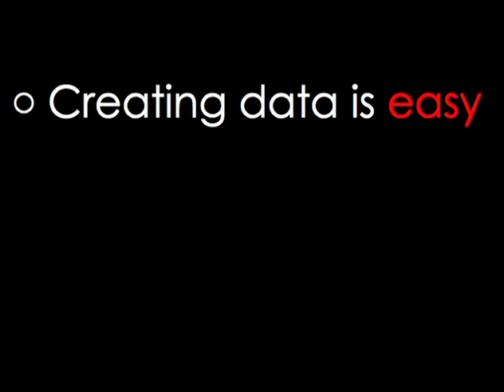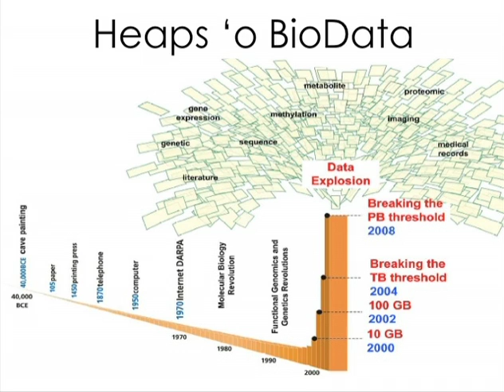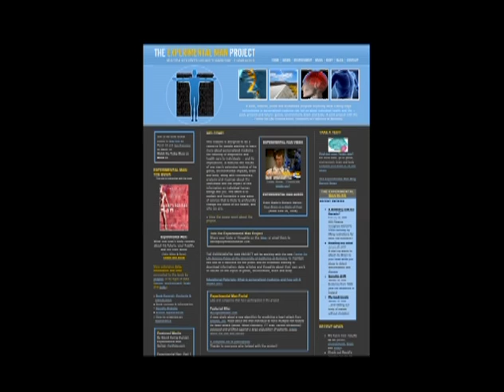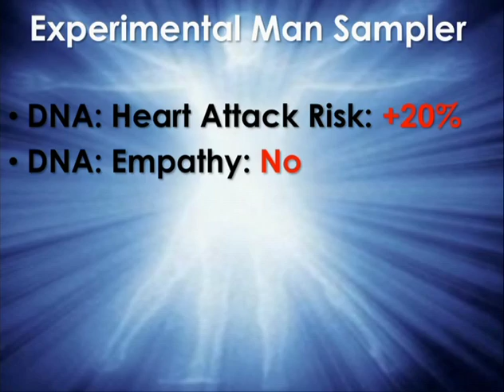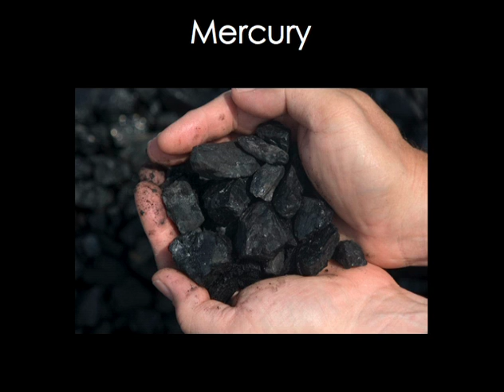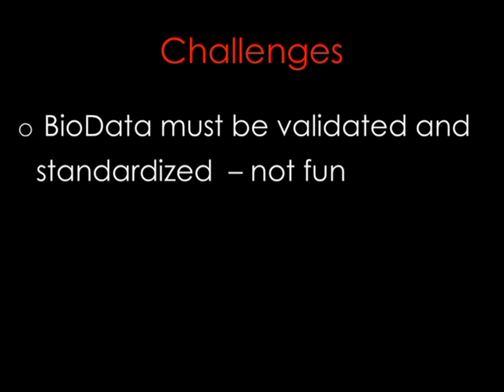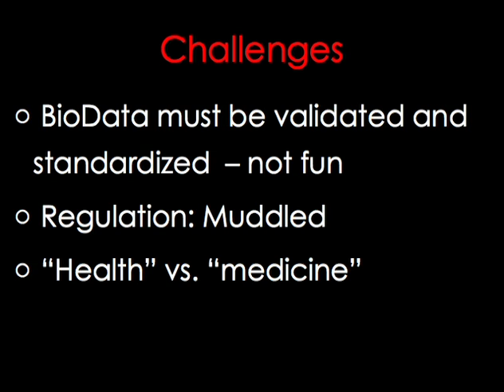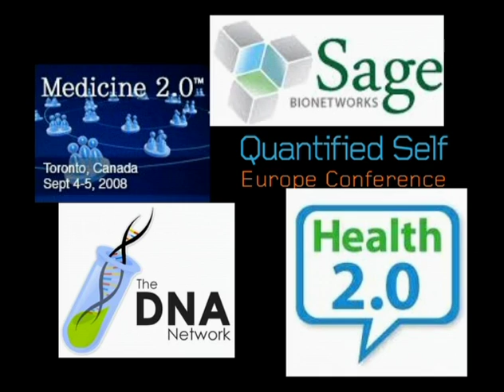TEDxBerkeley - David Ewing Duncan - BioBabel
David Ewing Duncan is an award-winning, best-selling author of seven books published in 19 languages; he is a journalist and a television, radio and film producer and correspondent. His most recent book is the bestseller Experimental Man: What one man's body reveals about his future, your health, and our toxic world. He is the Chief Correspondent of public radio's Biotech Nation; and a columnist for Fortune. He is the Director of the Center of Life Science Policy at UC Berkeley. He has been a commentator on NPR's Morning Edition, and a contributing editor for Wired, Discover and Conde Nast Portfolio. David writes for The New York Times, National Geographic, Harper's, Atlantic Monthly, the San Francisco Chronicle, and many other publications.